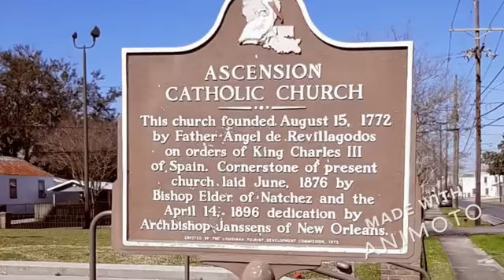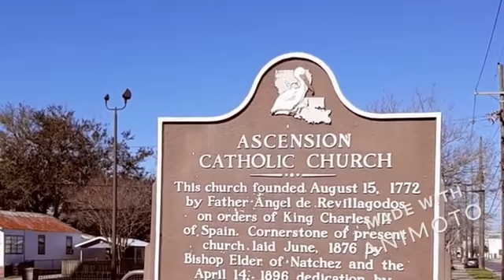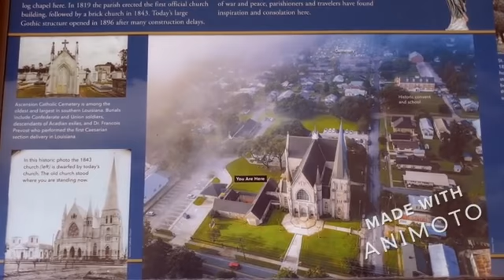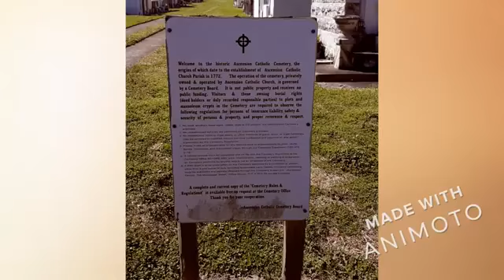Ascension Catholic Church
Ascension of Our Lord Catholic Church was founded by the order of King Charles III of Spain in 1772. Ascension of Our Lord was built in current Donaldsonville, La and served as the center of faith for Christians under the flags of Spain, France, and the Territory of Louisiana. It also served the Confederate States of America and the United States of America. Throughout its existence, Ascension of Our Lord has been demolished and reconstructed three times.